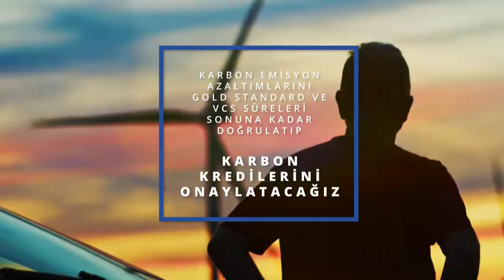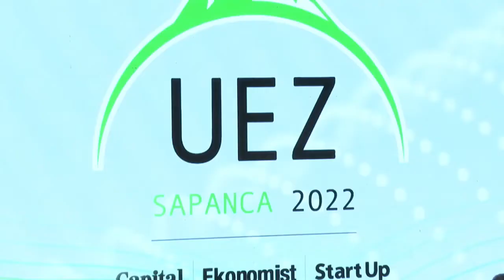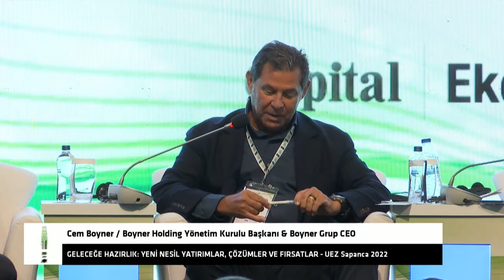Uez Sapanca 2022 Geleceğe Hazırlık: Yeni Nesil Yatırımlar, Çözümler Ve Fırsatlar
Ali Ülker / Yıldız Holding Yönetim Kurulu Başkanı
Cem Boyner / Boyner Holding Yönetim Kurulu Başkanı & Boyner Grup CEO
Erol Bilecik / Index Grup Yönetim Kurulu Başkanı
İbrahim Erdemoğlu / Erdemoğlu Holding Yönetim Kurulu Başkanı
Sani Şener / TAV Havalimanları Holding Yönetim Kurulu Başkan Vekili
Orhan Turan / TÜSİAD Yönetim Kurulu Başkanı
Moderatör: Ali Özgenç / Algoritma A.Ş. Yönetim Kurulu Başkanı